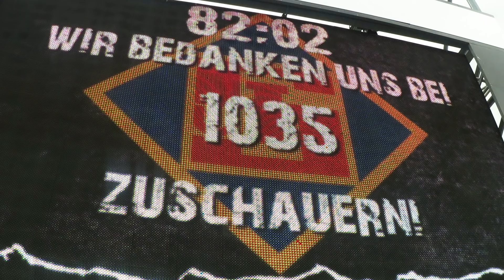In der Nachspielzeit - Schiri gibt Elfmeter nicht // TuS Koblenz - TSG Pfeddersheim // Stadionvlog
Aufreger in der Nachspielzeit nach einem nicht gegebenen Elfmeter für die Schängel!
0:0-Unentschieden vor 1035 Zuschauern im Stadion Oberwerth!

(Links mit dem Google URL Shortener gekürzt)

🌟🌟🌟🌟🌟★★★★★ SUPPORT BEREICH ★★★★★🌟🌟🌟🌟🌟
Durch diese Links bekomme ich eine kleine Provision, der Kaufpreis für euch erhört sich dadurch aber nicht!

►Online-Einkauf: Neue Schnäppchen mit großartigem Angebot im Elektronik & Foto

Mobile Speicher für PCs: *
Video,Music,Foto u. Grafik: *
Markenshop von Acer: *
Canon Markenshop: *

▶ Amazon Music Unlimited *

▶ Online-Shopping mit großer Auswahl im Spar-Abo Shop ◀

Martin Konrath: + 2 EUR
Eine kleine Unterstützung! Nicht viel, aber die Geste zählt! Mach weiter so Jung! Beste Grüße aus Mainz

Eine kleine symbolische Spende für dein Engagement auf Youtube. Gruß Frank

Damir Ahmetovic: +5 EUR